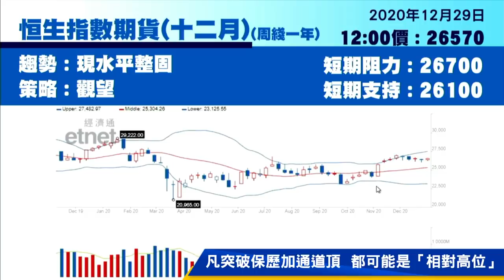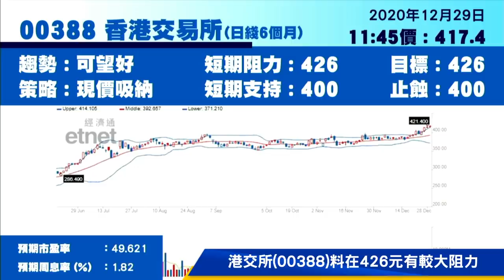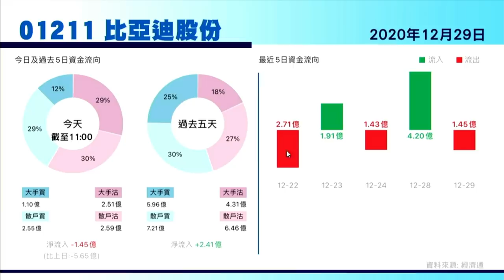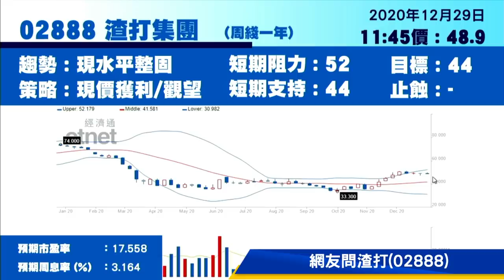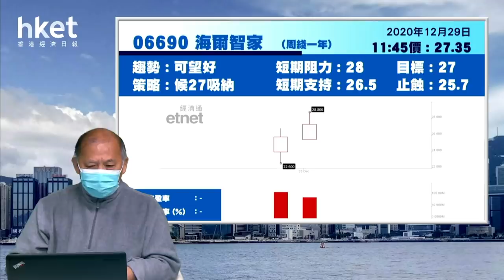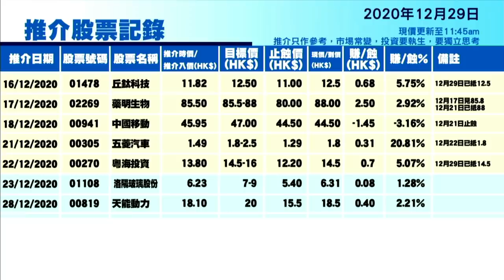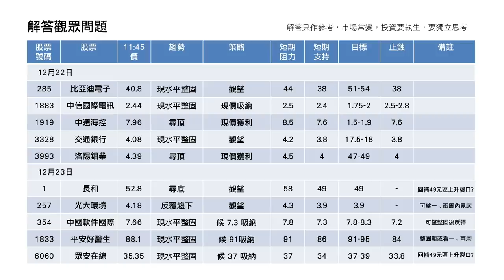如何沽頂 今日推介海爾智家 | 吉利、港交所、澳能建設、比亞迪及渣打最新部署（2020年12月29日）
《香港經濟日報》專欄作者石鏡泉（石Sir）推介海爾智家（06690），另亦會分析吉利汽車（00175）、港交所（00388）、澳能建設（01183）、比亞迪股份（01211）及渣打集團（02888）最新部署，詳情待石Sir為你分析。……（更多內容：